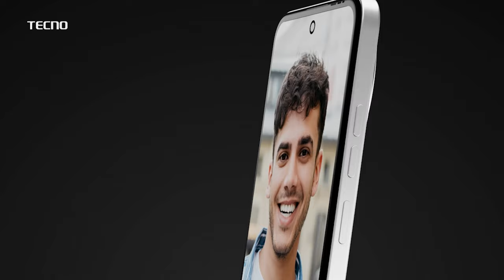Nirmala Gavit | निर्मला गावित काँग्रेसकडून निवडणूक लढवणार? हिरामण खोसकरांविरोधात उभ्या राहणार?